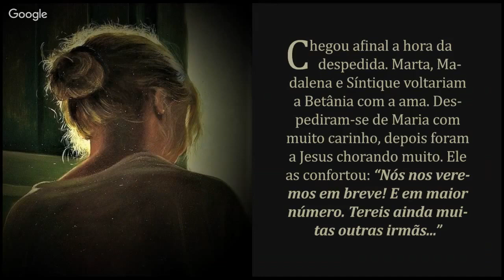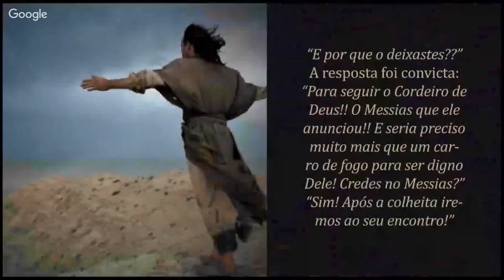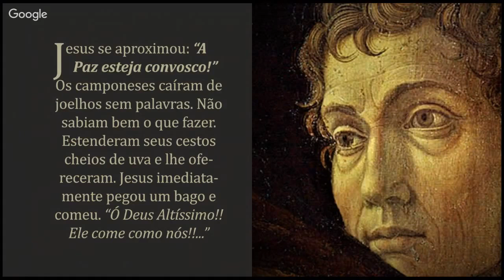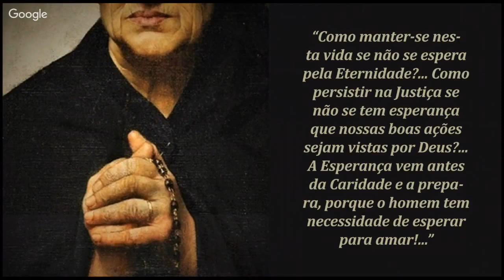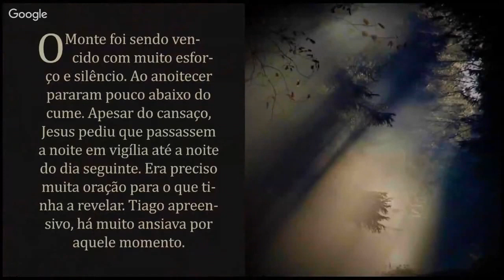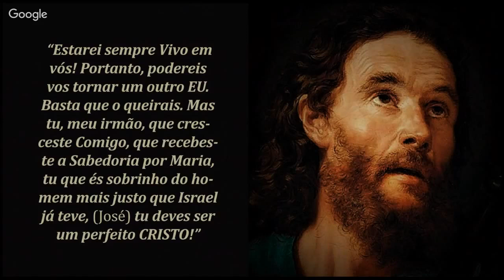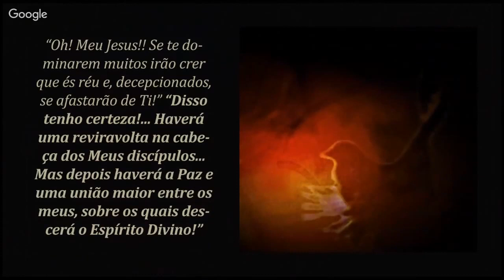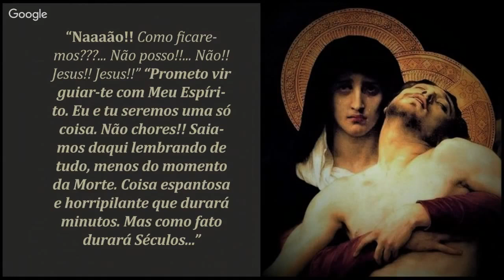71- NOITE DE VIGÍLIA